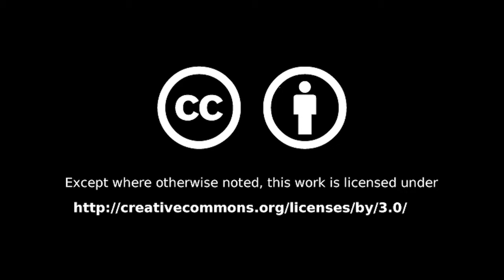Hazen Girls Soccer 2019 09 03 Rivendell